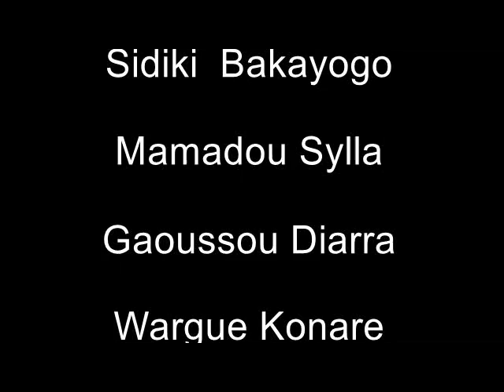Anniversaire de Drissa Diarra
Drissa Fête son anniversaire avec ses amis